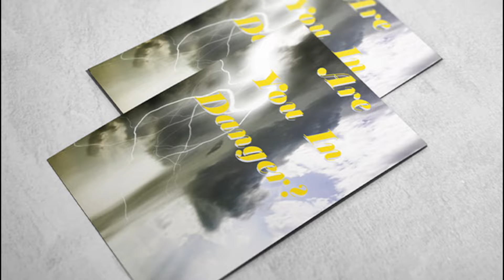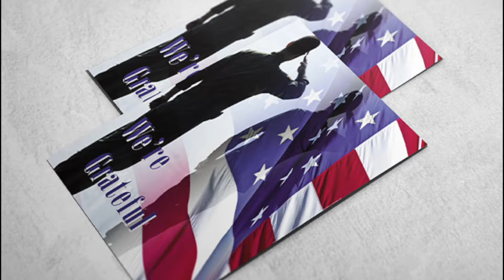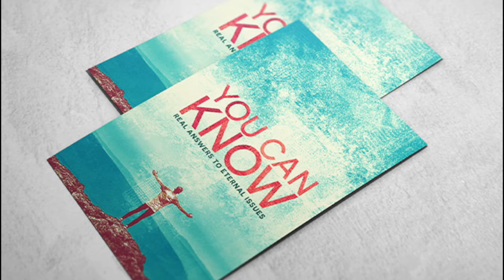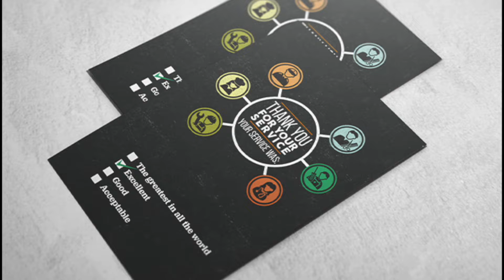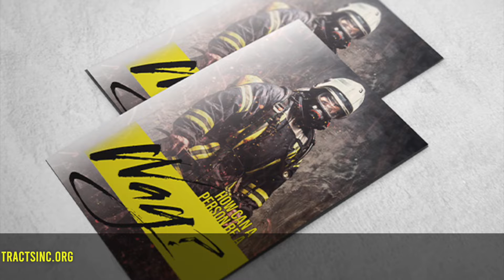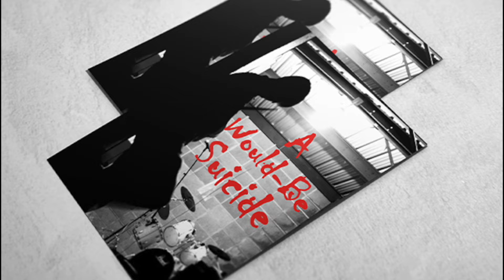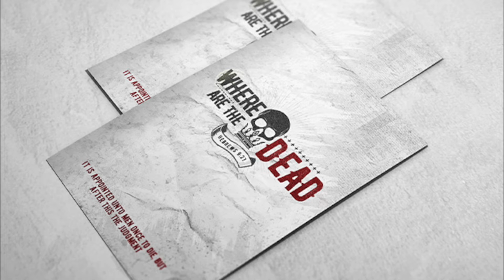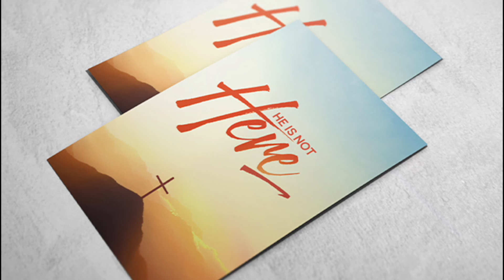A Christmas Thankful Thursday!